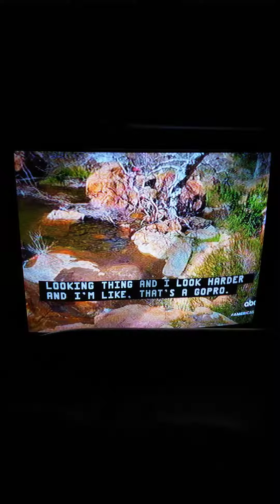ABC World News Tonight Outro